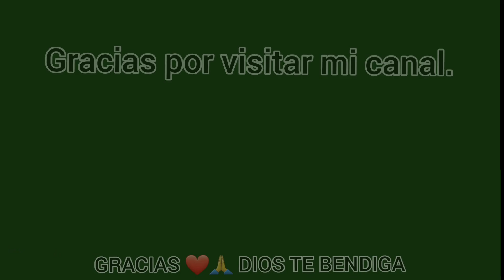Canto de Comunión para Tiempo de Pascua. Oh Señor delante de Ti. Carmelo Erdozain. 1985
Oh Señor delante de Ti. 1985
Carmelo Erdozain
Original en Sol
Letra y acordes para descargar

Mi.                La.          Mi
Oh Señor, delante de ti
                         La.                           Si7
 mis manos abiertas reciben tu Pan
 Mi.  Si7.     La.
Oh Señor, espiga de amor
                     Mi
 llena mi corazón.

                      Do#m. Si7. Mi
Y entre tus manos, oh Señor,
     La.                        Mi
 guárdanos, guárdanos;
  La.                       Mi
dinos lo que es amor.  (2)

Mi.               La.                Mi
Oh Señor, sendero de amor
                          La.                          Si7
mi alma en silencio escucha tu voz
  Mi.  Si7.         La.
 Oh Señor Maestro y Pastor
                               Mi
dinos lo que es amor.

      Mi.              La.              Mi
 Oh Señor, con fe y hermandad
                         La.                        Si7
 mi pueblo celebra la fiesta Pascual
  Mi.  Si7.      La.
 Oh Señor, entorno a tu altar
                                 Mi
 sella nuestra amistad